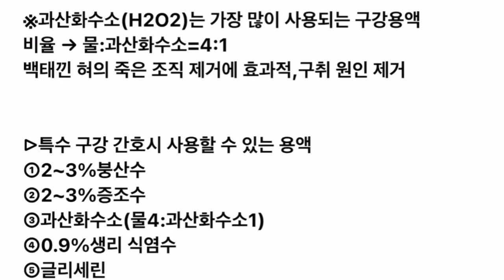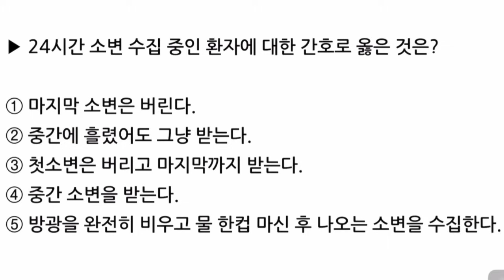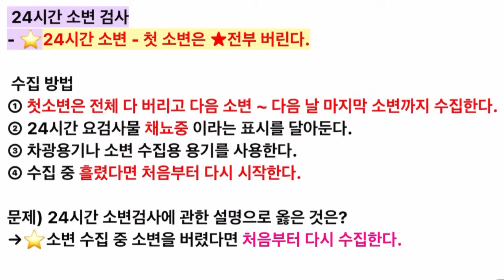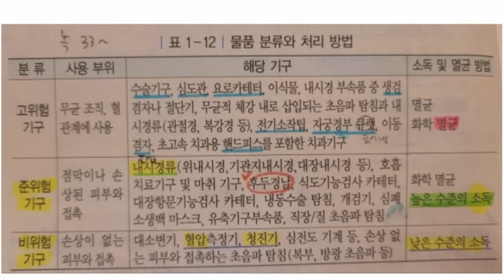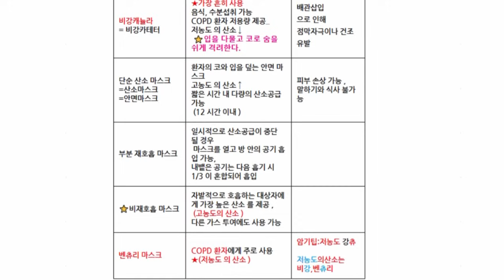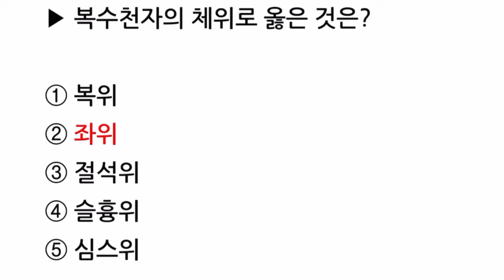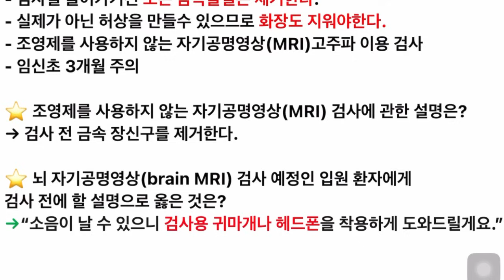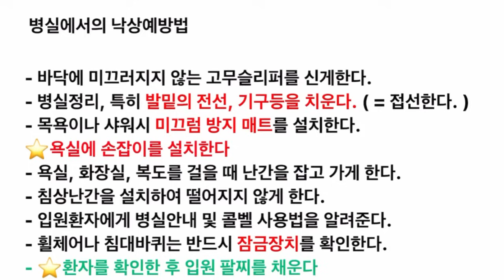34강 실기-20)귀간조 비법서) 신청 시작~고정댓글에 링크 클릭!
✔️간호조무사 비법서 신청기간; : 8월 4일 일요일 ~ 8월11 일 일요일

✔️채널에 가입하여 혜택을 누려보세요.(멤버쉽- 비공개동영상 또는 광고없는 동영상)

✔️귀간조) 네이버 카페로 초대합니다.